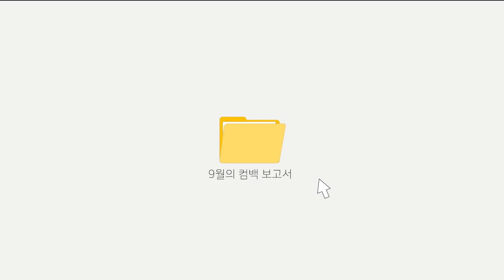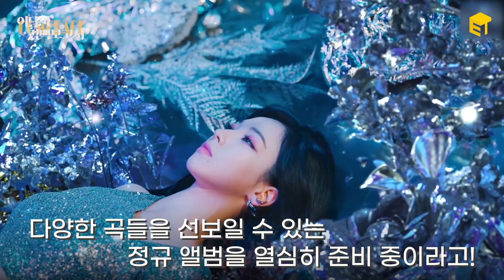2021년 9월 컴백 아이돌! 초대형 아티스트들의 컴백 릴레이👏 [컴백 보고서]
[엔터상사 - 컴백보고서]

🔥9월 컴백 아티스트🔥
프로미스나인 / 허영생 / 스테이씨 / 영케이 / 퍼플키스 / 현아&던 / 이하이 / 리사 / 에이티즈 / NCT 127 / 양요섭 / 있지 / 키 / 에스파

9월에 컴백하는 모든 아티스트들에게
이번 활동이 행복하게 마무리 되길 바라며~
컴백보고서를 마칩니다! 댓글로 이달의 컴백 아티스트들을 응원해주세요!

(8월 30일 공개된 기사 기준으로 작성하였고,
컴백보고서인만큼 데뷔는 포함하지 않습니다.)

‘구독'과 '좋아요'는 엔터상사의 콘텐츠 제작에 큰 힘이 됩니다. 감사합니다 여러분!